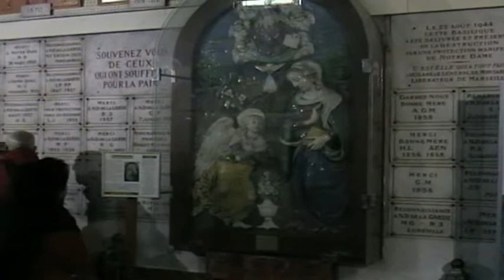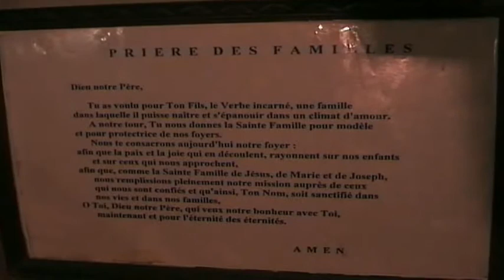Notre Dame de la Garde Marseille